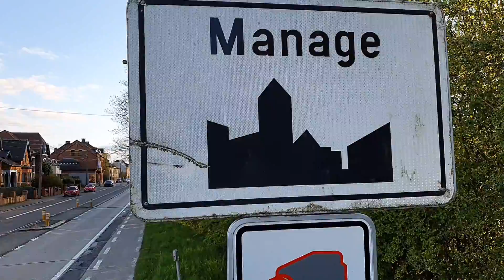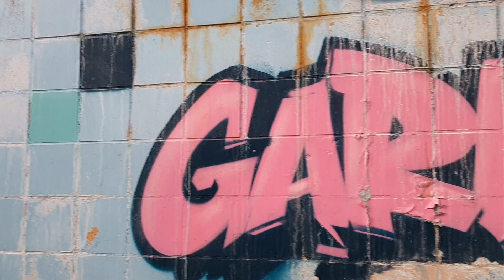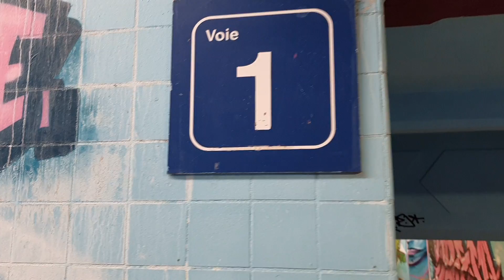Manage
Test vidéo avec le gimbal s5b avec quelques vidéos sur Manage